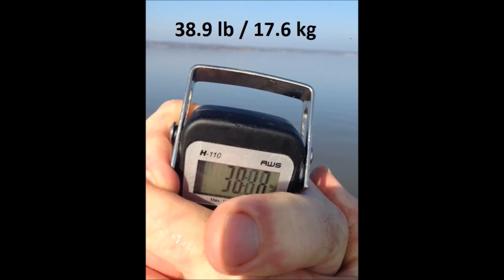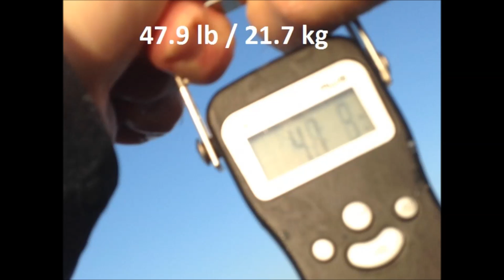Trolling Spoonbill Paddlefish // Dipsy Diver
1/23/16 Grand Lake, OK, USA - Trolling Luhr Jensen Dipsy Divers for suspended deep water winter Paddlefish. 40 lb Power Pro Braided line, line counter reels and following the Dipsy depth chart for 20 lb mono.